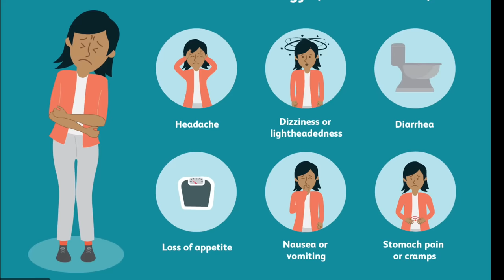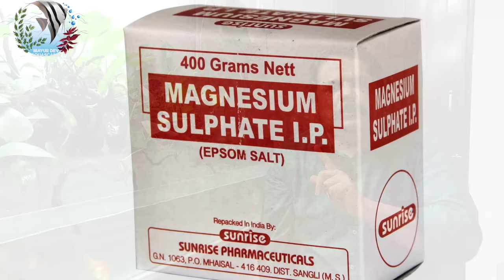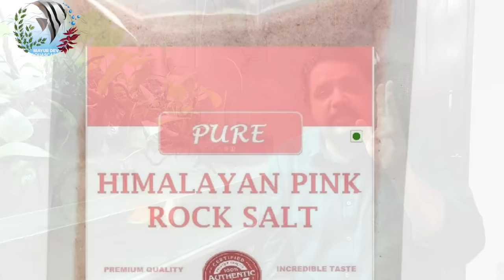Goldfish Swim Bladder Disease | goldfish homemade medicine | goldfish swimming upside down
This Video is about The World's most popular Aquarium Fish and
Goldfish Swim Bladder Disease,
goldfish homemade medicine,
goldfish swimming upside down,
How To Stop Goldfish from Dying too soon,
How To Keep Goldfish Alive For 15+ Years,
How To Care For A Goldfish,
swim bladder treatment goldfish,
goldfish swim bladder,
how to fix swim bladder in goldfish,
fish swimming upside down after water change,
fish swimming vertically head down,
swim bladder disease goldfish,
goldfish not swimming,
swim bladder medicine,

And also Home made treatments and Home Remedies to treat Goldfish Swim Bladder Disease
There are some simple steps you can take to ensure that your goldfish has a long and healthy Life

* Aquarium Setup: Master the essentials.
* Fish Keeping Wisdom: Expert care tips.
* DIY Projects: Hands-on creativity.
* Reef & Macro Algae Aquariums: Beauty and intricacy.